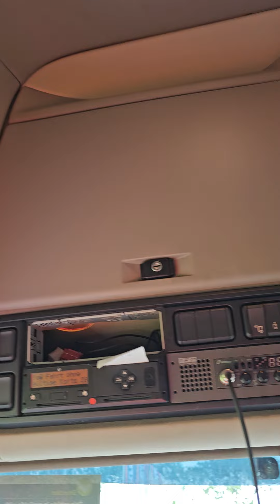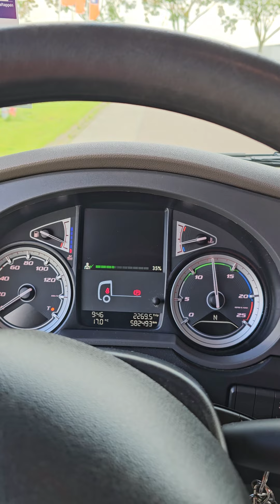Kleyn Trucks - DAF XF 480 2018 582,463 km